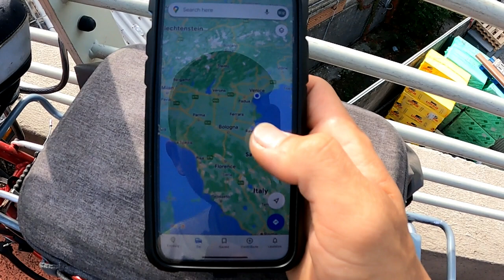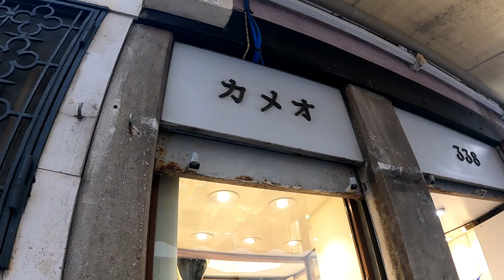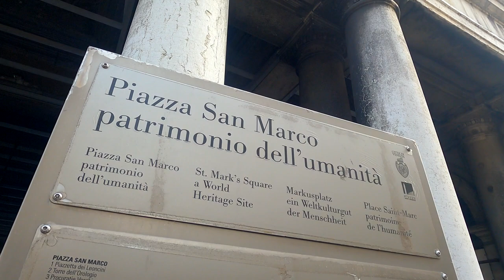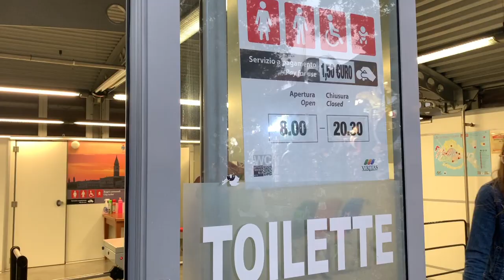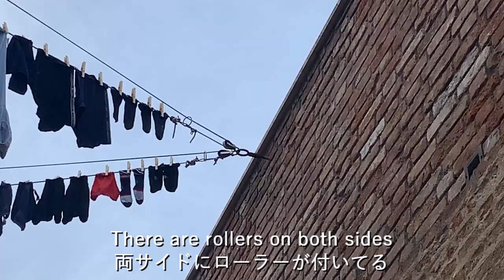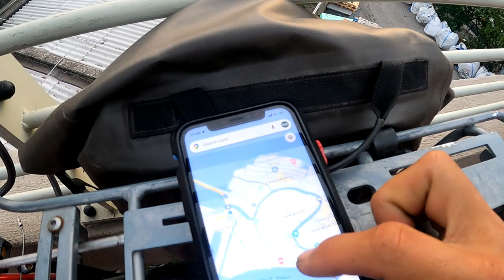ヴェネツィアの生活感溢れる地区が好き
ベネチアに入るために入場料がもうすぐ必要になるらしい。

Thank you for wahtching

0:00 先頭
0:55 €3-10 admission & reservation will be introduced from January 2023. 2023年1月から 「入島」 予約制になり500~1500円が必要
1:56 Venetian mask from 20 ベネチアンマスク 3000円
2:33 Luxury boutique street 高級ブランド通り
3:32 Many boat taxis too ポートタクシーもたくさんある
6:13 There are rollers on both sides 両サイドにローラーが付いてる
6:40 No cars, motorbikes, bicycles and electric scooters. 車、バイク、自転車、電動キックボードなど全くない景色